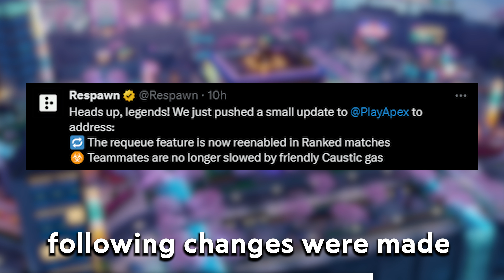NEW Season 21 Update Incoming - Apex Legends